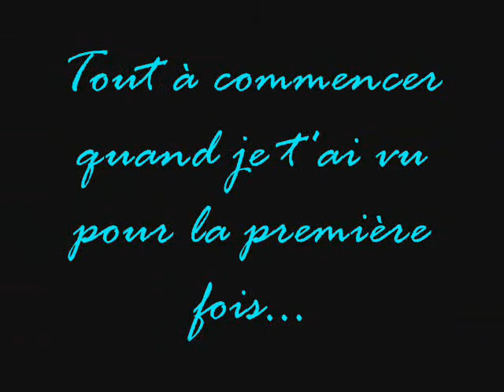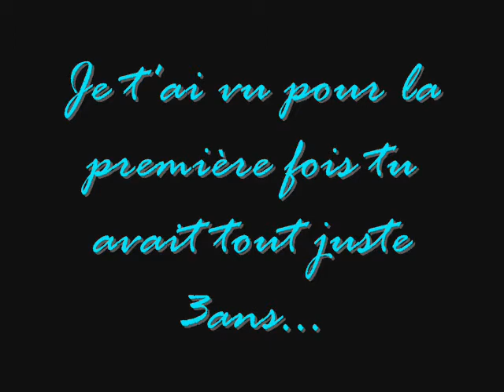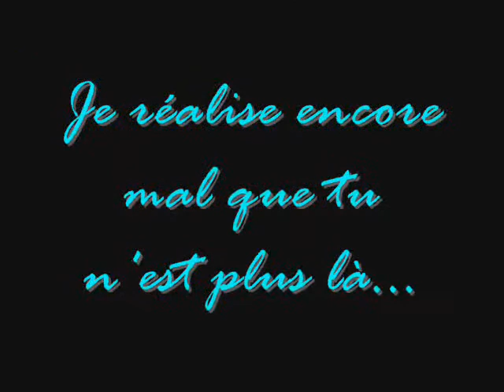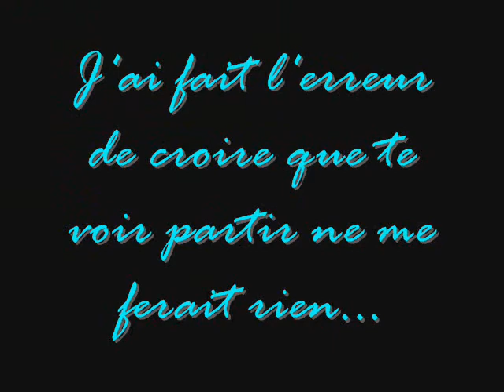I wish that I could take it back But it's over... ♥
Hommage pour Strategy qui est maintenant dans sa nouvelle maison...